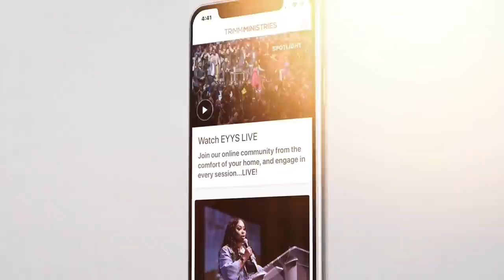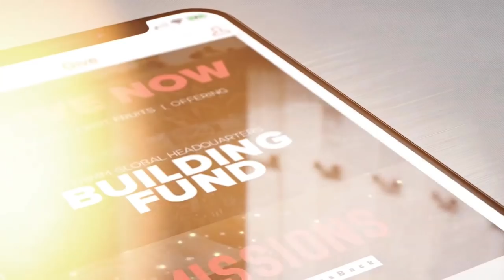The Credit System [Economic Dominion] Dr. Cindy Trimm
Welcome to my series on "Economic Dominion: Mastering Kingdom Currencies!" There’s something attractive about being a person who keeps their promise. It’s a show of integrity. As Christians, there is a definite need for us to take our words and promises to others seriously — and more importantly, we must take the promises we make to God seriously.

As we’ve established over time, God takes delight in blessing His children. Our part in receiving His numerous blessings is to keep on understanding the channels He wants to use. One such channel is Our Vows.

Rather than being afraid of making vows, in this lesson I want to show you how to better appreciate this particular currency!

to download your FREE Discussion Guide, grab your Bible, and notebook, and learn how to master our Kingdom's currencies!

- downloading the "Cindy Trimm" app on your smartphone